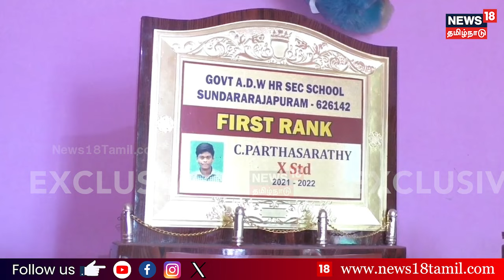நான் முதல்வன் திட்டம் வெற்றிக்கு நம்பிக்கை அளித்தது - மாணவன் Parthasarathi | Naan Mudhalvan Scheme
நான் முதல்வன் திட்டம் தனது வெற்றிக்கு நம்பிக்கை அளித்தது - மாணவன் Parthasarathi | Naan Mudhalvan Scheme

நான் முதல்வன் திட்டம் தனது வெற்றிக்கு நம்பிக்கை அளித்தது

சென்னையில் பயிற்சிபெற சென்றபோது  ஆங்கிலம் தெரியாமல் ரொம்ப கஷ்டப்பட்டேன்

தனியார் பள்ளியில் பயின்றால்தான் வெற்றி பெற முடியும் என்பதில்லை அரசு பள்ளிகளிலும் ஆசிரியர்கள் சொல்லும் அறிவுரையை கேட்டால் நிச்சியமாக வெற்றி பெற முடியும் என மாணவன் நம்பிக்கை

பெற்றோர் மற்றும் ஆசிரியரின் உறுதுணையோடு  இந்த வெற்றி கிடைத்துள்ளது.

சின்ன வயது முதல் விண்வெளி துறையில் சாதிக்க வேண்டும் என்ற நோக்கம் நிறைவேறியுள்ளது மகிழ்ச்சி அளிக்கிறது